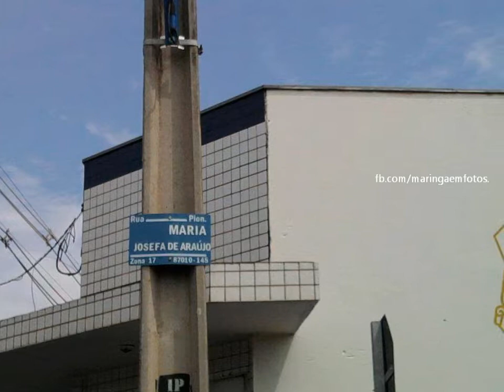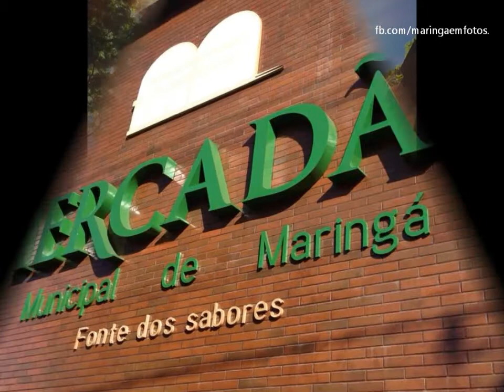MARINGÁ EM FOTOS 160-2015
ediçao de dalvameis
criciúma sc
Músic  Fim do Túnel
duração 3:15
de Kadu Sales
 Sao Paulo -Brasil